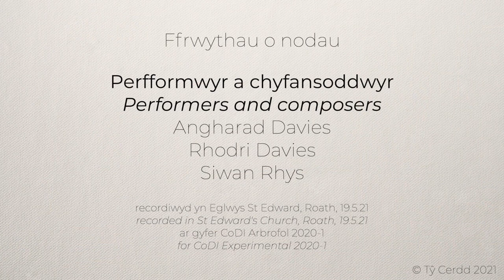Angharad Davies, Rhodri Davies, Siwan Rhys – Ffrwythau o Nodau (CoDI Experimental 2021, Tŷ Cerdd)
Performers:
Angharad Davies, Rhodri Davies, Siwan Rhys

Composer's note:
In the Tŷ Cerdd archive we found a 19th-century music theory book written by Owen Williams of Anglesey, Sacred Music set in the Welsh Language: Treatise on the Elements of Singing. The book contained a number of beautiful elaborate diagrams and drawings explaining music theory and notation, using imagery such as weighing scales, birds, plants, and people. We decided to use a few striking pages from this book to structure our piece. The title comes from the top of one of these pages which depicts musical notes as fruit hanging from the branches of a tree.

Part of Tŷ Cerdd's CoDa2021 sharing of work created during their Composer Development Initiatives (CoDI) during 2021.